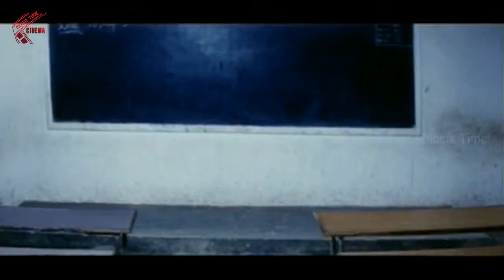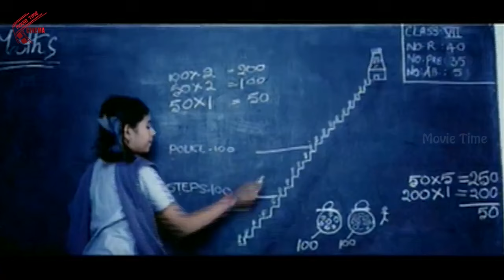అర్ధరాత్రి అమ్మాయి రూమ్ కి వెళ్లి ఏం చేసాడో చూడండి | Chinuku Telugu Movie Scenes | Telugu Cinema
Watch : అర్ధరాత్రి అమ్మాయి రూమ్ కి వెళ్లి ఏం చేసాడో చూడండి  | Chinuku Telugu Movie Scenes | Telugu Cinema